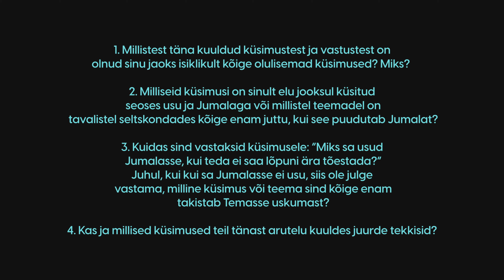Usuküsimused 1.osa - Valtrik Pihl, Meego Remmel, Jakob Remmel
Küsimused:

1. Millistest täna kuuldud küsimustest ja vastustest on olnud sinu jaoks isiklikult kõige olulisemad küsimused? Miks?

2. Milliseid küsimusi on sinult elu jooksul küsitud seoses usu ja Jumalaga või millistel teemadel on tavalistel seltskondades kõige enam juttu, kui see puudutab Jumalat?

3. Kuidas sind vastaksid küsimusele: “Miks sa usud Jumalasse, kui teda ei saa lõpuni ära tõestada?”
Juhul, kui kui sa Jumalasse ei usu, siis ole julge vastama, milline küsimus või teema sind kõige enam takistab Temasse uskumast?

4. Kas ja millised küsimused teil tänast arutelu kuuldes juurde tekkisid?